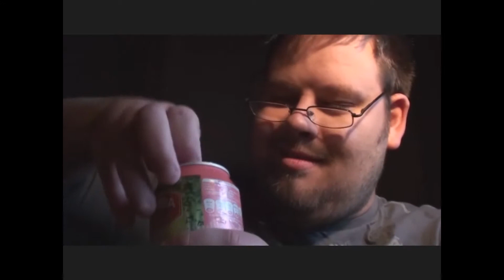God Drikke! (Episode 25: Nygårda Smultron Soda)